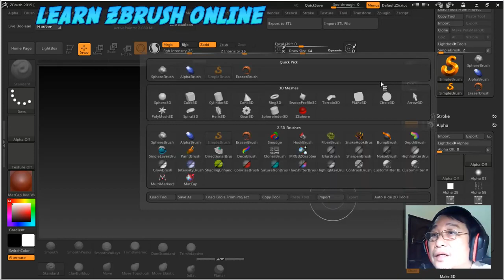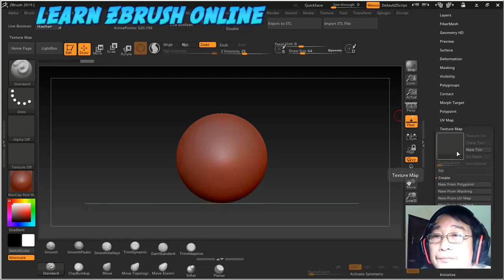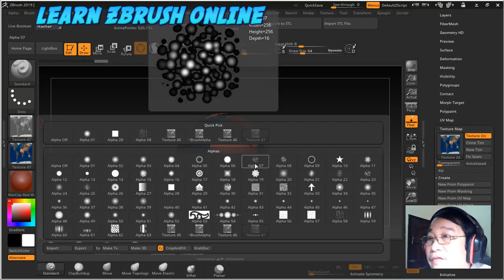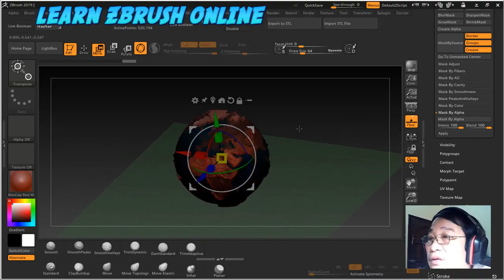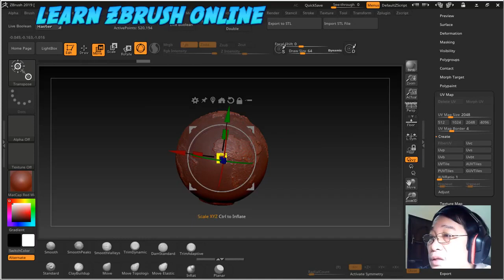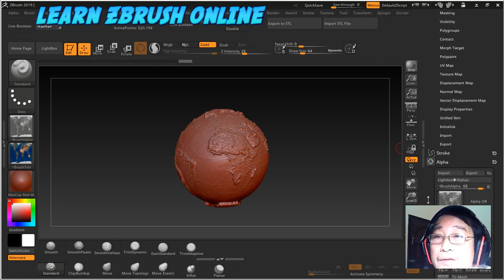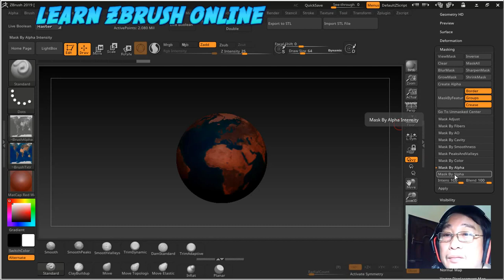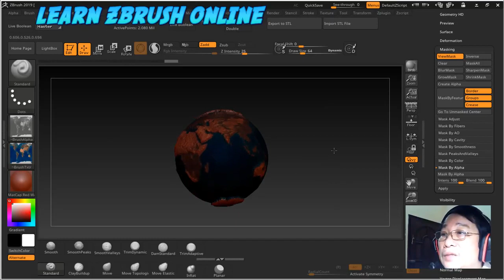Làm thế nào tạo một quả địa cầu trong Zbrush | Học Zbrush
Zbrush là một phần mềm đồ họa 3D mạnh mẽ, cho phép người dùng tạo ra các tác phẩm nghệ thuật số độc đáo. Để tạo một quả địa cầu trong Zbrush, người dùng có thể tuân theo các bước sau đây.
Bước đầu tiên, người dùng có thể tạo một hình cầu cơ bản bằng cách sử dụng công cụ Sphere trong Zbrush. Sau đó, họ có thể thay đổi kích thước và hình dạng của hình cầu này để nó trông giống một quả địa cầu.
Tiếp theo, người dùng có thể sử dụng các công cụ chế tạo và chỉnh sửa của Zbrush để thêm chi tiết cho quả địa cầu. Họ có thể tạo ra các dãy núi, thung lũng, và sông suối bằng cách sử dụng các công cụ như Brush và Clay Buildup.
Sau đó, người dùng có thể tạo các màu sắc và vẻ đẹp tự nhiên cho quả địa cầu. Họ có thể sử dụng công cụ Polypaint để tô màu và tạo hiệu ứng đa dạng trên bề mặt của quả địa cầu.
Cuối cùng, người dùng có thể thực hiện việc tạo ra các chi tiết nhỏ như các chấm bi trên bề mặt của quả địa cầu, từ đó tạo ra hiệu ứng thực tế và tinh vi.
Tạo một quả địa cầu trong Zbrush không chỉ đơn thuần là việc tạo ra một hình dạng cơ bản, mà còn mang đến sự sáng tạo và tỉ mỉ trong việc tạo nghệ thuật kỹ thuật số.
Nhưng tất cả các bước đó đều được rút gọn, bạn theo dõi video nhé.
hoczbrush - Khoá học Zbrush: Đào tạo nhân sự đang hoạt động trong lĩnh vực Cnc (gỗ và đá), Thiết kế trang sức, In3d, Tạo hình nhân vật, Kiến trúc mô hình… Chiêu sinh khoá học thường xuyên, linh động theo quỹ thời gian của bạn, được hỗ trợ suốt đời sau khoá học

+ Đăng ký trực tiếp qua đt hoặc zalo: 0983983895. FB
+ Tự học offline cùng 44 video duy nhất trên Unica (Mã giảm 20%: HOCPXH) :

- Giới thiệu Giảng viên hướng dẫn: Phan Xuân Hoà, là giảng viên chính tại Khoa Điêu khắc trường Đại học Nghệ thuật 30 năm. Có kinh nghiệm giảng dạy sử dụng phần mềm Zbrush: 15 năm.

Trong khóa học các bạn sẽ sở hữu:
- Tài liệu hướng dẫn sử dụng Zbrush full hơn 300 trang bằng tiếng Việt.
- Bộ sưu tập nhiều công cụ alpha, brush chế tác các hoa văn cổ điển thời Phục Hưng theo kiểu nội thất Baroque, Rococo, làm vải, rồng… dung lượng hơn 60 GB. Và sẽ được cập nhật thường xuyên trong lớp. Kiểu trang trí cổ điển này hiện nay đang được ưa chuộng tại VN và thế giới.
- Bộ sưu tập các file .bip làm hoạt hình trên 20 GB.
- Sau khóa học vẫn hỗ trợ tiếp các bạn các vấn đề về sử dụng phần mềm Zbrush cho tới khi thành thạo.